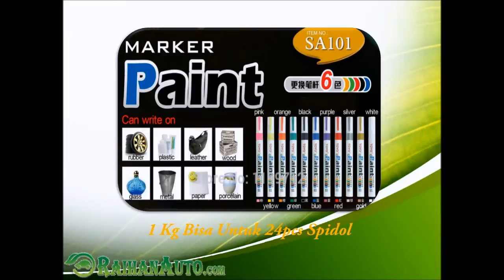Spidol Ban Toyo Di Banyuasin - Toko Jual Aksesoris Variasi Mobil Harga Murah RaihanAuto.com